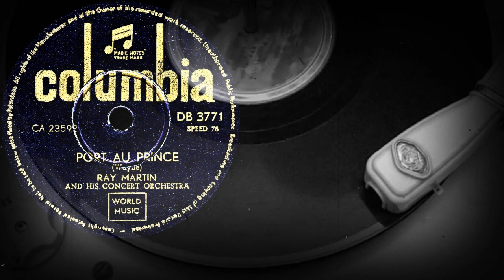PORT AU PRINCE - RAY MARTIN AND HIS CONCERT ORCHESTRA (1956)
Поддержка проекта
PORT AU PRINCE
(Wayne)
RAY MARTIN AND HIS CONCERT ORCHESTRA
Оцифровка грампластинки
COLUMBIA (UK) 1956 год
Гравировка: CA 23592-1
Кривая воспроизведения Audacity: CCIR 78
Скорость: 78 об/мин